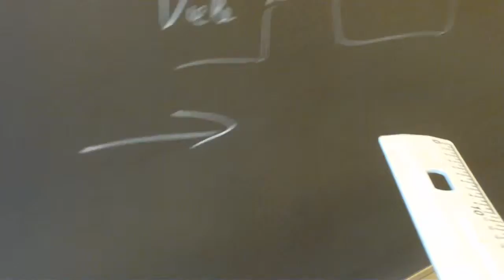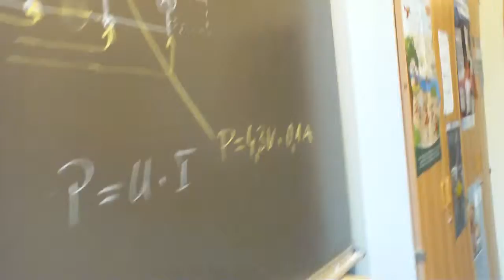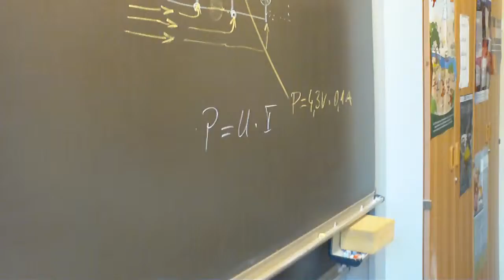Reihen- und Parallelschaltung, Spannungen und Ströme darin, kurze Erläuterung, Physik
Das klappte bisher überall auf der Welt, egal, ob in Deutschland, Österreich, Schweiz, Russland, China, Canada, oder genauer: Niedersachsen, Mecklenburg, usw. oder im Landkreis Rostock, Celle, spezieller: Hamburg, Berlin, Frankfurt, Düsseldorf, Hannover, Köln, München, Stuttgart, Wien, New York… Das ist so leicht, dass es manchmal auch Schüler selbst erklären, weil sie es können, OBWOHL sie keine Streber sind, sondern Mathe-Anfänger. --- Physik 8.Klasse :zzzzz_intern 08 2014_11_27  Aufgaben